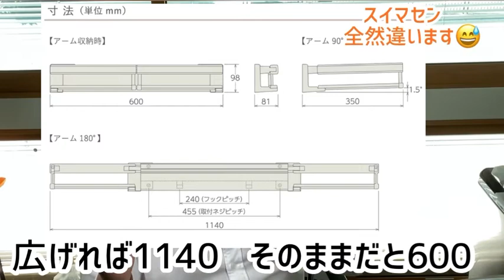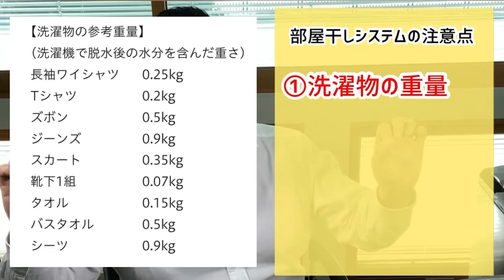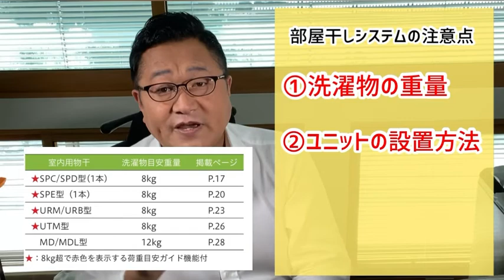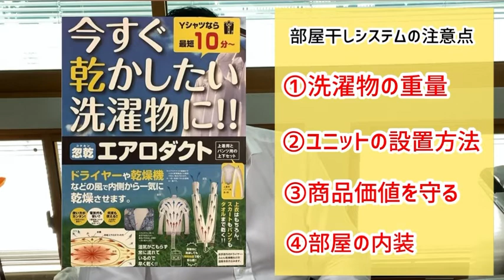台風シーズン@便利な室内干しユニットのご紹介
今回は、台風シーズンを前に「室内干し」に便利なユニットをご紹介します。

関連動画
■部屋干し～早く乾かす方法～内装編

〒503-0854　岐阜県大垣市築捨町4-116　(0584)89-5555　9時～17時半